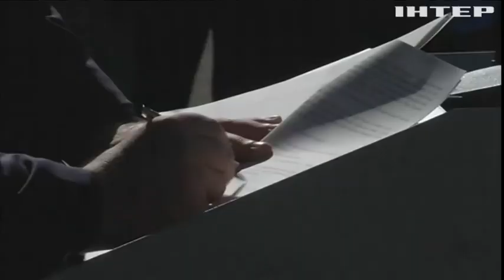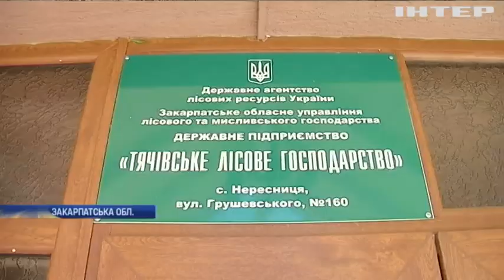Новости 7:00, выпуск за 27 августа 2018 года